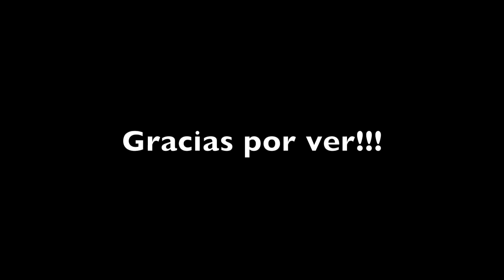ipsy Diciembre |YanyGlam25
Mis amores esto fue lo q me trajo la bolsita ipsy de este mes de Diciembre Si no estas familiarizada sobre esta suscripcion es muy fácil consiste en q es una suscripcion $10 al mes y te trae una bolsita cada mes diferente con cinco productos de prueba o también de algunos tamaño completo, lo mejor q puedes cancelar tu suscripción cundo quieras sin cobro adicional. pienso q es muy buena ya q puedes tratar diferentes productos y marcas q existen en el mercado... espero q les haya gustado el video , las quiero mucho...xoxo

Musica Youtube Library:
-Get Outside!

Editacion: iMovie

xoxo